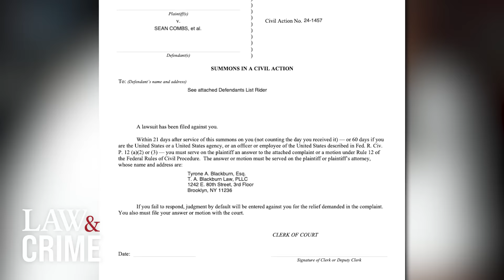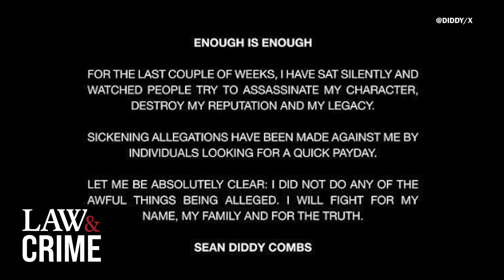P. Diddy’s Ex-Producer Forces Rapper to Respond to Lawsuit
Lawyers representing P. Diddy’s ex-producer, Rodney Jones Jr., have filed a summons in the lawsuit against the famed music mogul. Lil Rod’s legal team is effectively forcing Diddy, real name Sean Combs, to respond to the suit against him. Law&Crime’s Sierra Gillespie breaks down the latest in the Diddy legal saga.

If you’re ever injured in an accident, you can check out Morgan & Morgan. You can submit a claim in 8 clicks or less without having to leave your couch.